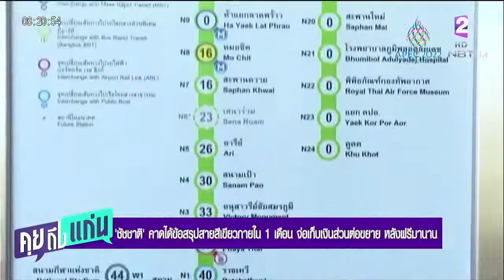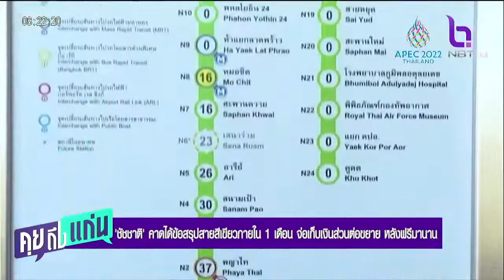ชัชชาติ คาดได้ข้อสรุปสายสีเขียวภายใน 1 เดือน คุยถึงแก่น 3มิย65